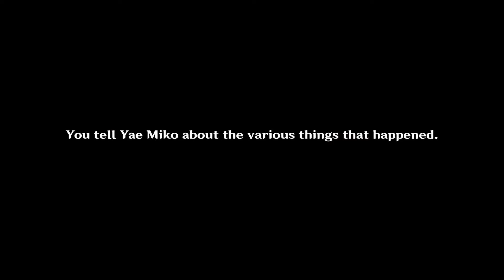2.1 Story Beats | Reflections Of Mortality Act 1 | Cutscene 17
🌸🌙It is often said that a journey shared is a journey enriched and thus I share with you my own in brief tidbits. I absolutely adore the storytelling in Genshin Impact and aside from the characters newly arrived to Teyvat, without question the lore has to be my favorite aspect of the game, I only wish I had started uploading these sooner.🌙 🌸

Intro Artist: 🌸Tnbee🌸

BGM Track: 🌸No Applicable🌸

BGM Album: 🌸Not Applicable🌸

BGM Artist! 🌸Not Applicable🌸

Video | Voice Clip Used: 🌸In-Game Cutscene🌸

Series: 🌸Genshin Impact Game🌸

Character(s): 🌸Aether, Paimon, Yae Miko🌸

Event: 🌸2.1 Reflections Of Mortals Cutscene 17🌸

Location: 🌸Somewhere In Inazuma🌸

Duration: 🌸Two-Minutes-Thirty-Three-Seconds🌸

Minor Notes: 🌸🌹N/A🌹🌸